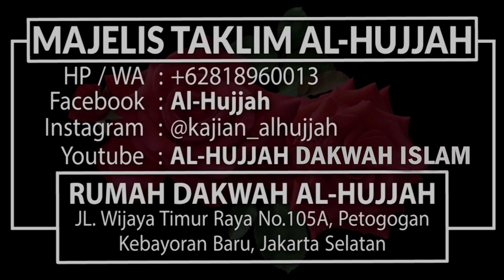Menyikapi Suami Cerewet Dan Bikin Istri Stres || Ust. Munzir Situmorang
BELAJAR ISTIQAMAH

Latihan Istiqamah Yukk Hanya Rp. 30.000,-..
Sebagai Bekal Akherat..
Untuk Membantu Operasional Dakwah Al-Hujjah, seperti :

1. Infaq Ustad Yang Mengisi Kajian di Al-Hujjah ada 22-26 Kajian setiap bulan.
2. Operasional Rekaman Dakwah.
3. Biaya Listrik, Air Rumah Dakwah Al-Hujjah
4. Gaji Marbot Rumah Dakwah Al-Hujjah
5. Biaya Shooting Kajian Islam
6. Biaya Internet
7. Biaya Kebersihan & Keamanan.
8. Biaya Transportasi
9. Biaya Perawatan Rumah Dakwah Al-Hujjah.

"Jagalah diri kalian dari neraka meskipun hanya dengan sedekah setengah biji kurma.” (HR. Bukhari)

Salurkan Zakat, Infaq & Shodaqah nya sebagai AMAL JARIYAH melalui :
norek : 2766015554 a/n. Dedy Harfeni
- Bank Syariah Mandiri / BSM (Kode 451) norek : 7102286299 a/n. Dedy Harfeni

Boleh setiap tanggal 3, atau tanggal 13, atau tanggal 23, atau tanggal 30...
Tidak perlu pakai kode belakang & Tidak perlu konfirmasi Tidak Mengapa..